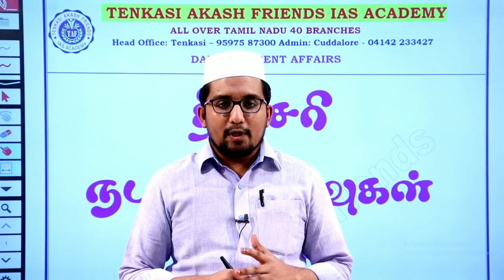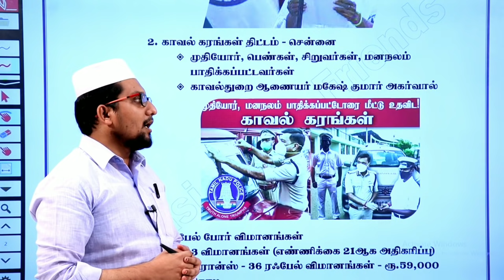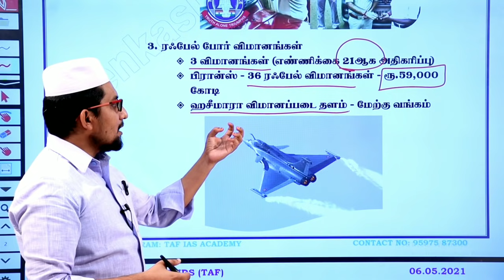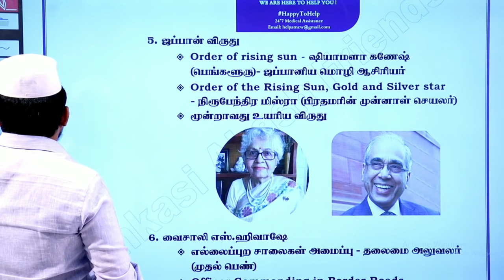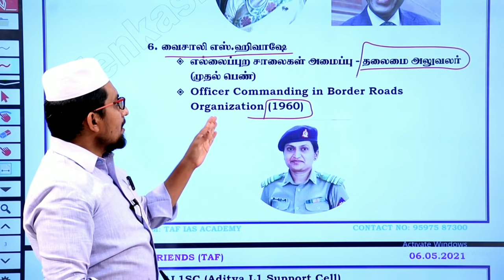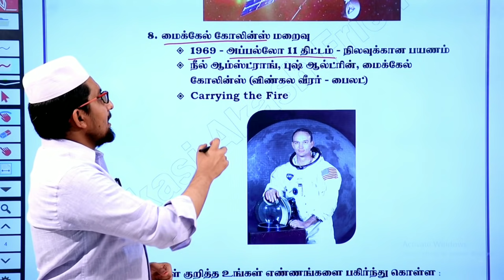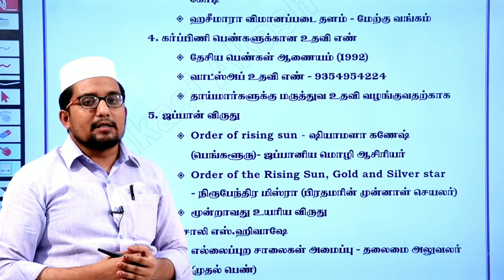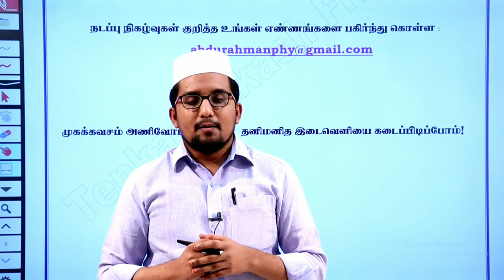TAF - DAILY CURRENT AFFAIRS | 06.05.2021 | MAY MONTH CURRENT AFFAIRS | TNPSC | TAF IAS ACADEMY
தினசரி நடப்பு நிகவுகள்  தேர்வுக்கு நமது Telegram ல் இணையுங்கள்

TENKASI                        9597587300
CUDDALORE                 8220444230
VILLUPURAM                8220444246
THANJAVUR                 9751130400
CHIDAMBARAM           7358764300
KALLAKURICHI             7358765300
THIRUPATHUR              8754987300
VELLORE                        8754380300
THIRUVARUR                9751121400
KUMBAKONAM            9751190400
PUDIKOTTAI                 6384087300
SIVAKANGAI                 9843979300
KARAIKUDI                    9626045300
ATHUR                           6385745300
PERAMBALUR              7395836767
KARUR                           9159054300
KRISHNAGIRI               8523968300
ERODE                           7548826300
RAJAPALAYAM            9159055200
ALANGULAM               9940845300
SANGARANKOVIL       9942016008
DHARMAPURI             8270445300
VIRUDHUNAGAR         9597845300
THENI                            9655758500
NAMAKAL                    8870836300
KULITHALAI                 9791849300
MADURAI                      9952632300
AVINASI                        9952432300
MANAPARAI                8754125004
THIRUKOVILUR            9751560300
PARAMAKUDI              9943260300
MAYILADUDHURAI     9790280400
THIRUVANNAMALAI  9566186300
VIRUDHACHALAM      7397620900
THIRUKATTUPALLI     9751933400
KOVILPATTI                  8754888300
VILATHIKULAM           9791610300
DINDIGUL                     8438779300